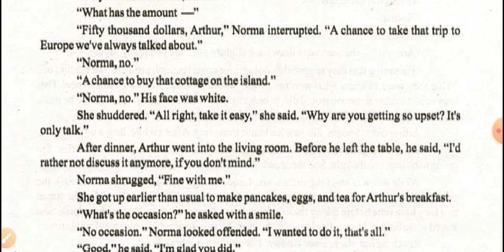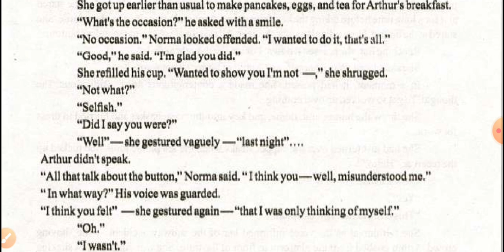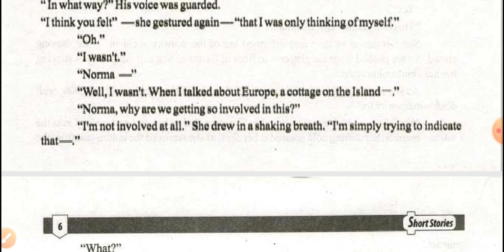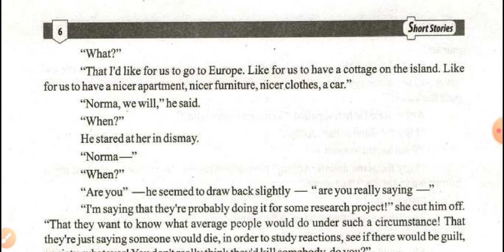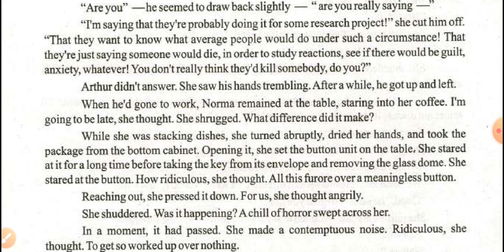Button, Button | Lecture 5 | F. Sc. Part 1 | English